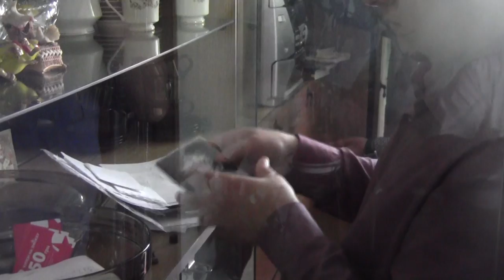Обшук в квартирі підозрюваного у крадіжках з посилок